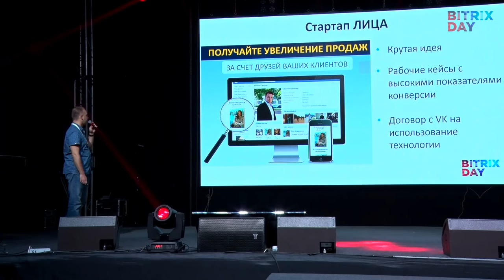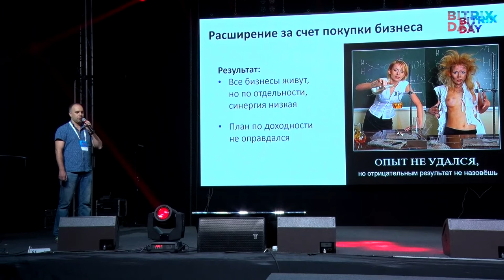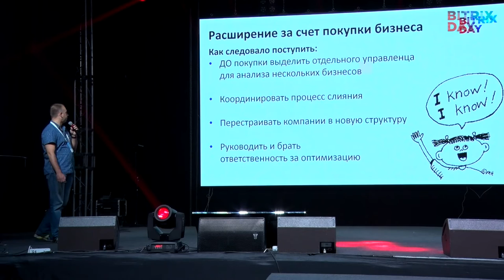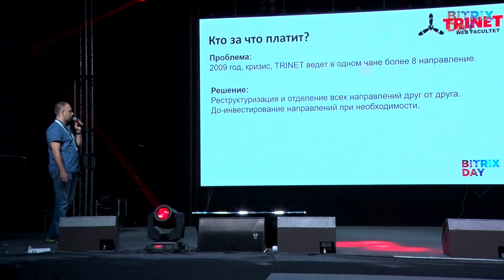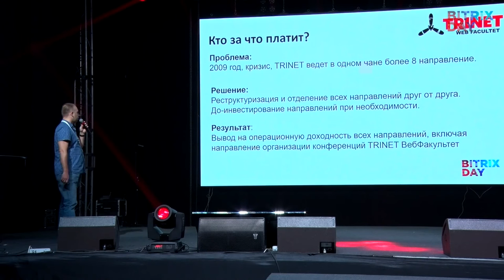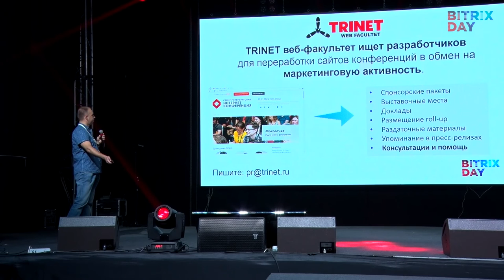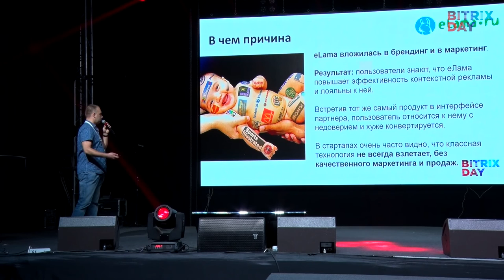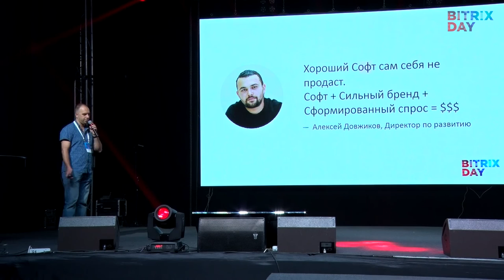Серия коротких докладов: Успехи и неудачи при старте новых направлений. Константин Доценко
Константин Доценко, Trinet.Development